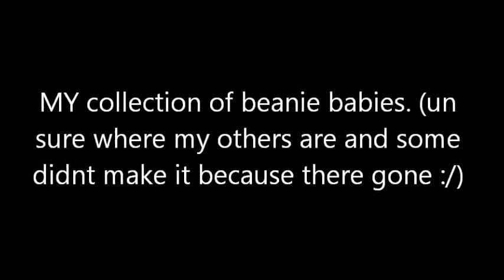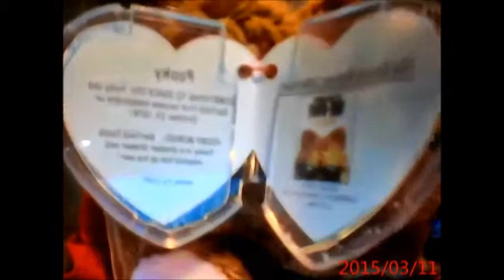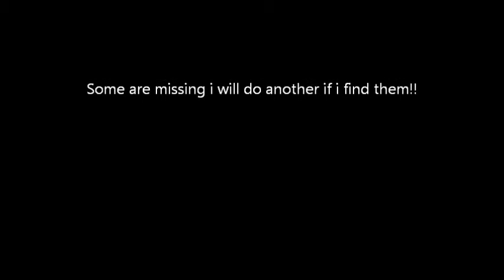My ty beanie baby collection.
Some my beanie babies are missing sadly. It seems i have alot of mcdonlds ones why i dont know and i also have 2 beanie buddies plus 3 ty collector ones (i'm missing the big kitty version).